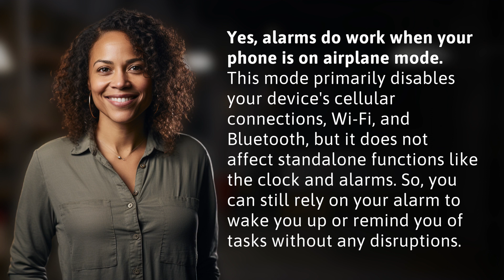Do alarms work when your phone is on airplane mode?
Do Alarms Work in Airplane Mode? 👉 Alarms in Airplane Mode 👉 Find out if alarms still function when your phone is on airplane mode and discover why you can still rely on them for waking up or reminding you of tasks.

Laura S. Harris (2024, May 4.) Do alarms work when your phone is on airplane mode?
    🌐 AskAbout.video